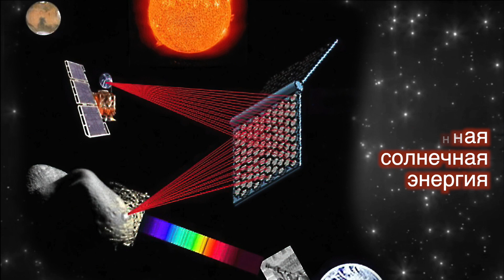Борьба с астероидами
Развитие человеческой цивилизации сопровождается углублением понимания и мира, в котором мы живем, и самого человека.
При этом выявляются новые, ранее неизвестные угрозы. К таким относятся, в частности, так называемые космические угрозы. К наиболее серьезным космическим угрозам относят астероидно-кометная опасность  – угроза столкновения Земли с малыми телами Солнечной системы (астероидами и кометами) с причинением серьезного ущерба населению планеты вплоть до уничтожения человечества.